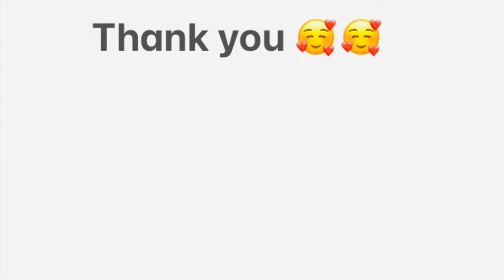തനി നാടൻ മുരിങ്ങയില തോരൻ#Muringayila Thoran@AnjanaTalks6523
തനി നാടൻ മുരിങ്ങയില തോരൻ#Muringayila Thoran